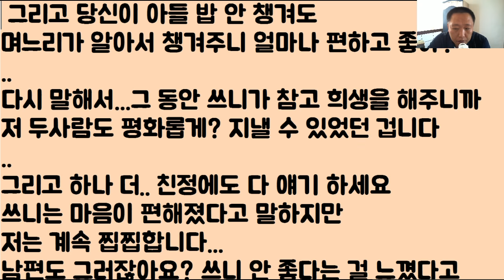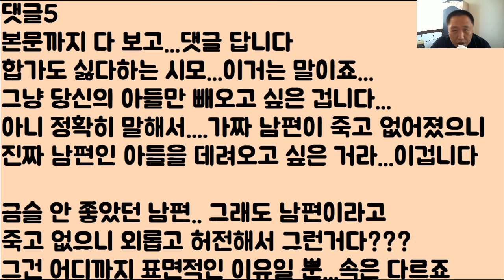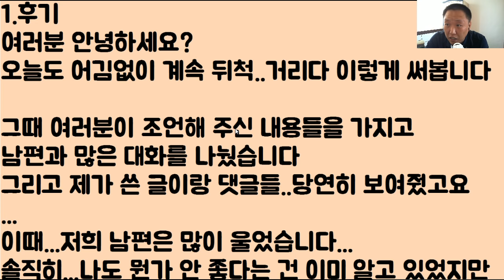시아버지 돌아가시고...벌써 ‘반년’ 인데...아직까지...아버님의 장례가 안 끝납니다..[후기]